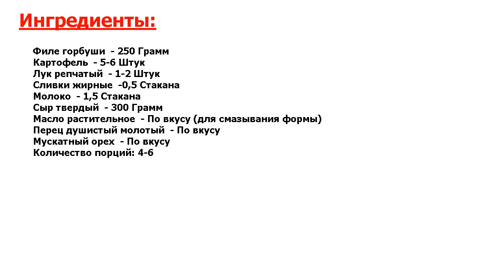Горбуша, запеченная с картофелем Рецепт, пошаговый, как приготовить, видеоре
Превосходно! Рыбы из семейства лососевых всем хороши, да только суховаты! Предлагаю вашему вниманию простой рецепт горбуши, запеченной с картофелем - рыбка получается такой нежной и сочной, что вы ахнете!